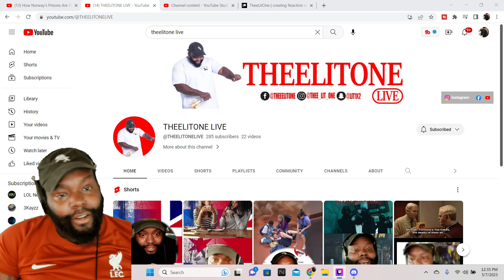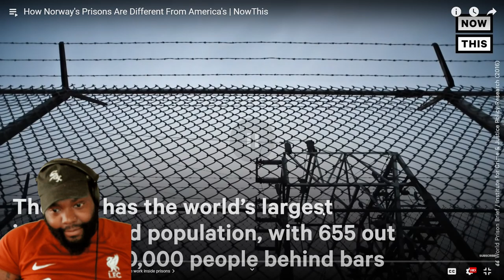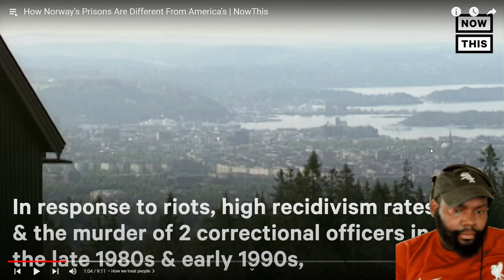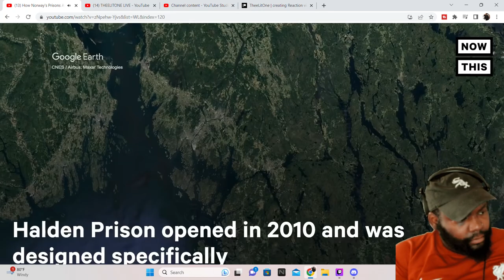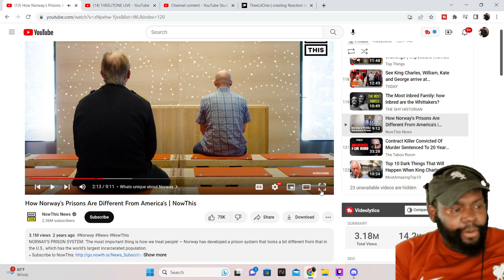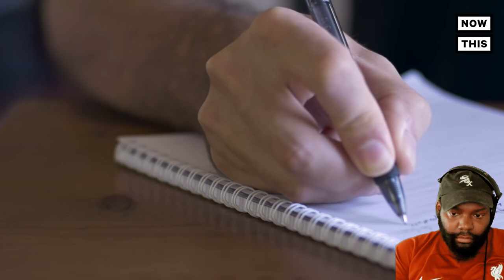How Norway's Prisons Are Different From America's | NowThis THEELITONE REACTION VIDEO